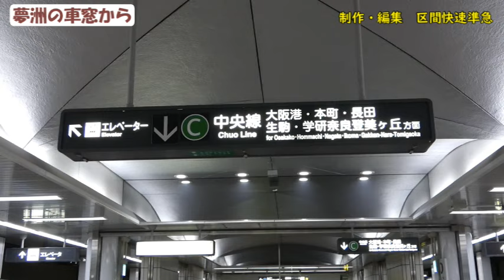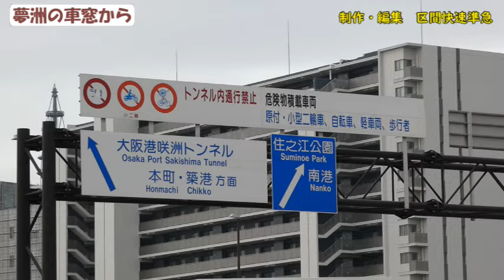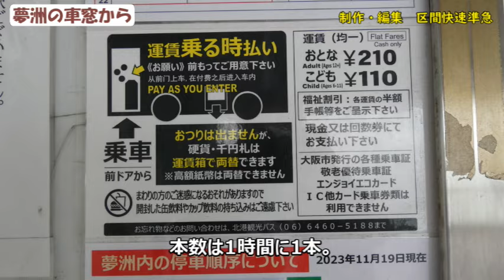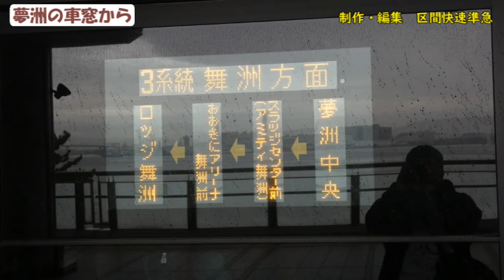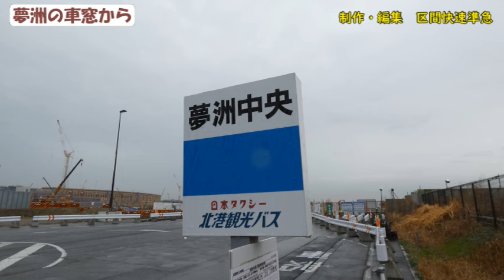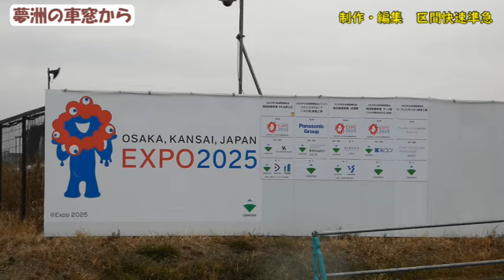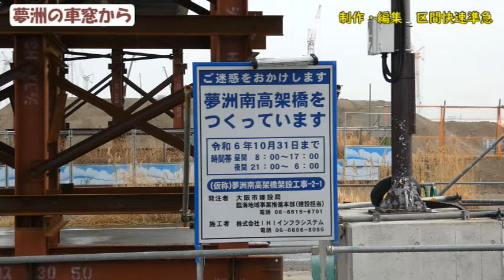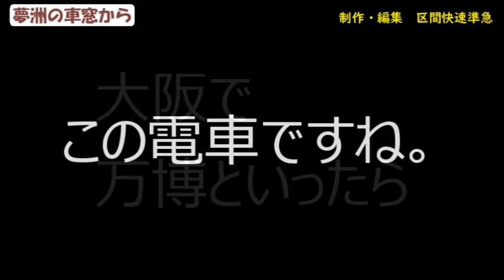【ちかくの車窓から】夢洲の車窓から 【2025大阪関西万博会場への「開場前」への足は？】EXPO2025 OSAKA / Yumeshima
2025年、大阪市此花区の夢洲（ゆめしま）で、「2025大阪関西万博」が開催されます。
万博に合わせて、地下鉄（大阪メトロ・OSAKA Metro）中央線は、コスモスクエア駅から1駅、夢洲駅まで延伸されます。

ところで、万博会場（現在工事中）の夢洲へは、一般人はまだ行けないのでしょうか？
夢洲は一般道で咲洲、舞洲と繋がっているので、自分で運転することができれば「島に上陸」ことができます。
運転免許証が無い人は、一人だけで「島に上陸」できるかといえば、「今のところはできる」なのです。
但し、2024年7月には、夢洲へいく路線バスが廃止されます。
万博が始まる前に、地下鉄延伸前に夢洲に行っておきたい人は、お早めに！

《リンク先　※リンク切れの際はご容赦ください。》

《’ちかくの車窓から　関連シリーズ》
■【ちかくの車窓から】舞洲の車窓から　【JR桜島駅～舞洲～JR桜島駅】Maishima / OSAKA city

■舞洲の車窓から　【2008年大阪五輪予定地だった舞洲スポーツアイランド】Maishima / OSAKA city
意匠製作中

■天保山の車窓から　【高架を走る地下鉄、大阪メトロ中央線】OSAKA subway /OSAKA Metro Chuo Line / JAPAN

■咲洲の車窓から　【大阪メトロ ニュートラム 南港ポートタウン線】 NANKO / OSAKA city / New-Tram / 南港港城線

■万博記念公園の車窓から　～大阪モノレール～　Osaka Monorail / EXPO 1970 Memorial park station / JAPAN

■OTS　駅サイン音　到着　（スルッとKANSAI Sound Collection vol.2）

《ちかくの車窓から　再生リスト》